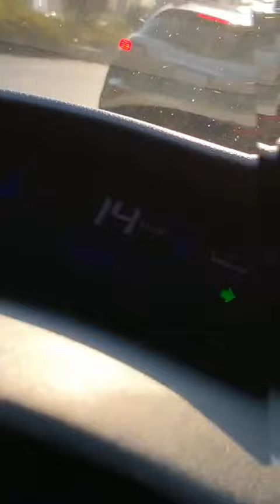Beirut Blast Stabilized Video #2!